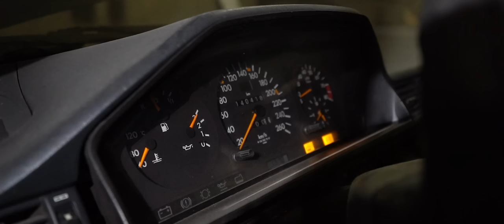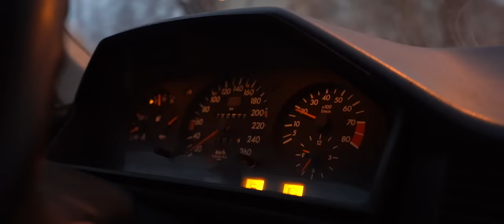ЗАБРОШЕННАЯ ЛЕГЕНДА МЕРСЕДЕС КАБРИОЛЕТ ЗАБЫТ В ГАРАЖЕ НА 5 ЛЕТ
Закажите бесплатную дебетовую Альфа-Карту с платежами и переводами без комиссий и ограничений

Erid: LjN8JxcSr
Реклама. АО "Альфа-Банк"
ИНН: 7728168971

В этом ролике мы достали из гаража очень редкий Mercedes w124 кабриолет который стоял 5 лет в гараже.